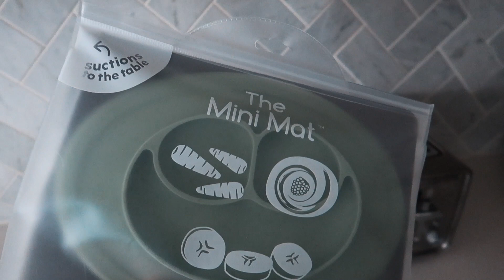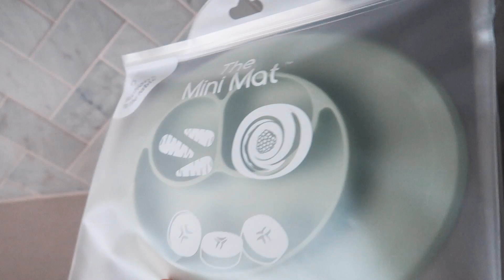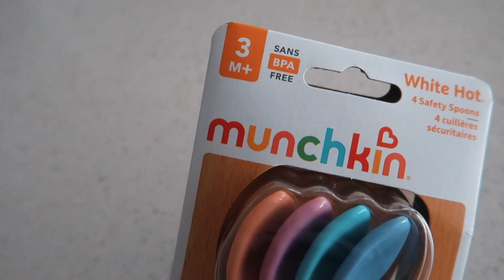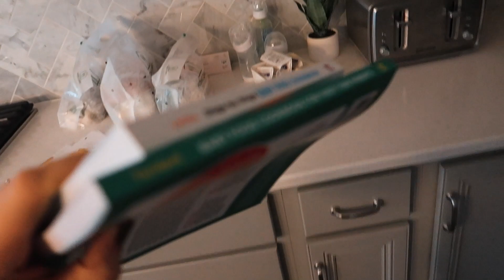VLOG // COLE TRIES SOLIDS FOR THE FIRST TIME!!!!!🎉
hey y'all! OMG THIS WAS SO MUCH FUN!! 🤩 Every new age and stage with him is literally the best thing ever! I love getting to capture these moments on camera for our memories and to share with y'all! I hope you enjoy!💕Be sure to leave your thoughts and comments below! I LOVE to hear your feedback! ♡
xoxo

Nuby Squeeze Feeder
Feeder Pacifiers